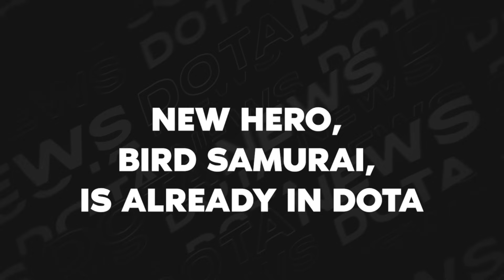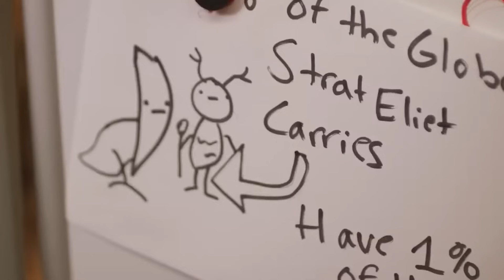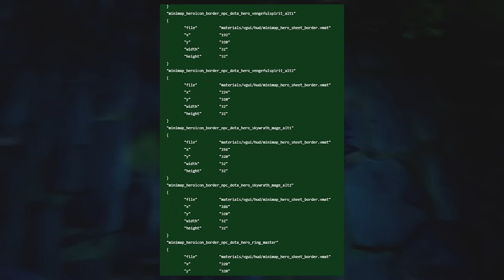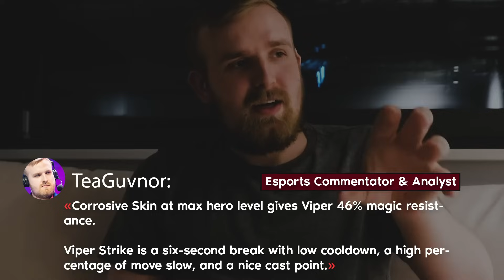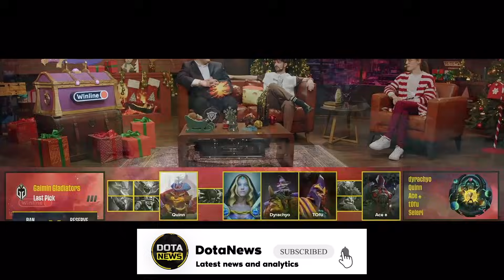Dota 2's New Frontier: Patch 7.35's Dramatic Reveal & Instant Karma for Dyrachyo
Join us as we dissect Dota 2's latest sensation: Patch 7.35! From SirActionSlacks' hilarious interview to Nightfall's critical patch analysis, we cover it all. Dive into the new meta with SabeRLight- and Save, and witness the revealing of a potential new hero. Plus, don't miss out on Mason's unexpected switch and the exclusive Frostivus skins showcase. Stay till the end for high-stakes match recaps and ESL's latest initiative to spice up the pro scene!

00:00 - Introduction to the Latest Dota 2 News
00:25 - a very funny interview with SirActionSlacks
01:14 - Reddit about a totally imbalanced lion’s shard
02:19 - Nightfall about new patch 7.35
02:51 - SabeRLight- about new patch 7.35
03:17 - Save about new patch 7.35
03:28 - New hero - a reference to Bird Samurai
04:35 - For the first time there is no special game mode
05:16 - Mason in LoL
05:56 - data miners found arcana on Skymage and Vengeful Spirit
06:23 - the teams that have been invited to the 22nd season of DreamLeague
07:06 - TeaGuvnor
07:43 - LIQUID vs FALCONS MAP - 1
09:36 - LIQUID vs FALCONS MAP - 2
10:49 - LIQUID vs FALCONS MAP - 3
11:49 - AZURE RAY vs LIQUID MAP - 1
13:33 - AZURE RAY vs LIQUID MAP - 2
15:29 - AZURE RAY vs LIQUID MAP - 3
16:25 - Dyrachyo's trash talk
16:45 - The final AZURE RAY vs Gaimin Gladiators MAP - 1
17:45 - The final AZURE RAY vs Gaimin Gladiators MAP - 2
18:54 - The final AZURE RAY vs Gaimin Gladiators MAP - 3
20:12 - The final AZURE RAY vs Gaimin Gladiators MAP - 4
22:17 - The final AZURE RAY vs Gaimin Gladiators MAP - 5
24:10 - ESL ask players to do Trash talk before the match to raise interest
24:37 - Closing Remarks & Future Predictions